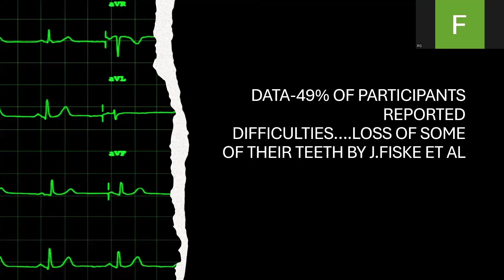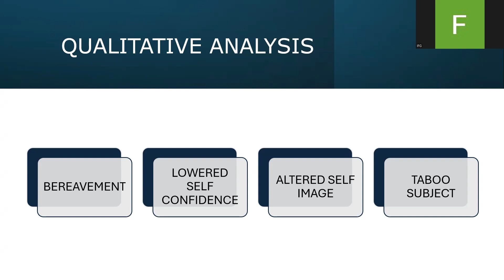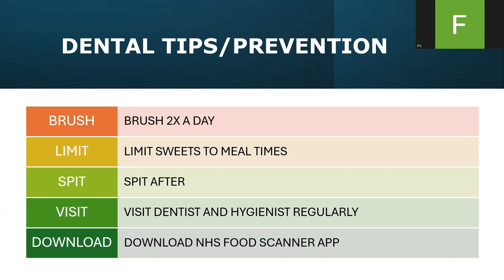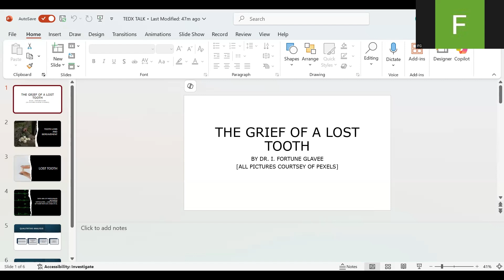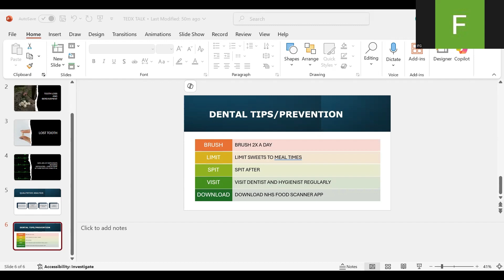🦷 The Shocking Link Between Tooth Loss & Grief | What Science Says!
Title: *🦷 The Shocking Link Between Tooth Loss & Grief | What Science Says!*

Did you know *losing a tooth* can feel like *losing a loved one?* 😲 Research shows that *tooth loss can trigger emotional distress* similar to bereavement. In this video, we explore the science behind this surprising connection and *ways to protect your smile!*

💡 *4 Essential Dental Prevention Tips:*
✅ Brush twice a day 🪥
✅ Visit your dentist & hygienist regularly 🏥
✅ Limit sugary foods to meal times 🍭
✅ Use the NHS Food Scanner App 📲

✨ *A healthy smile means a healthier YOU!* Keep your teeth for a lifetime—start today!